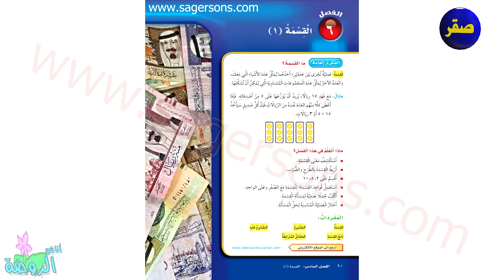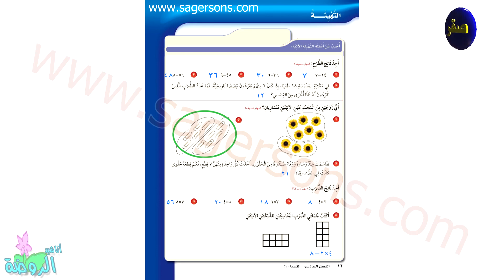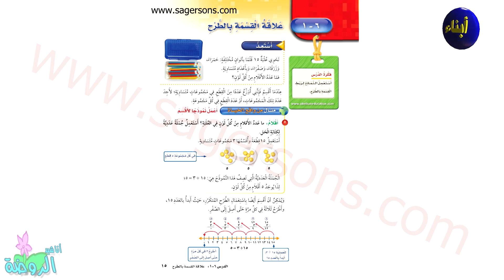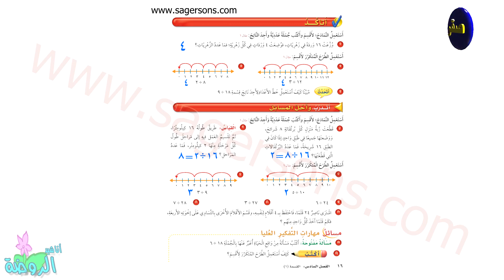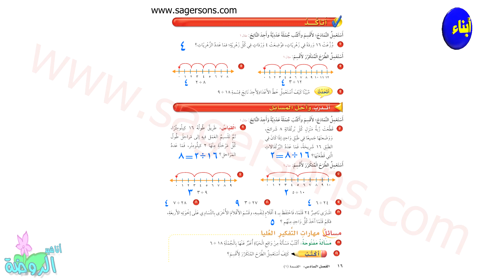هيا نتعلم - كتاب الرياضيات - الصف الثالث الابتدائي الفصل الدراسي الثاني الفصل السادس الدرس الأول